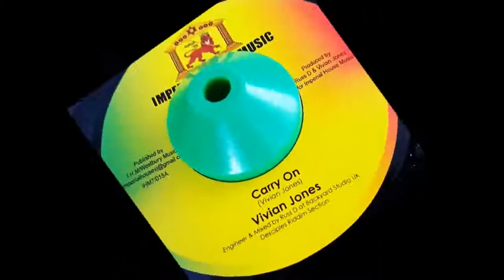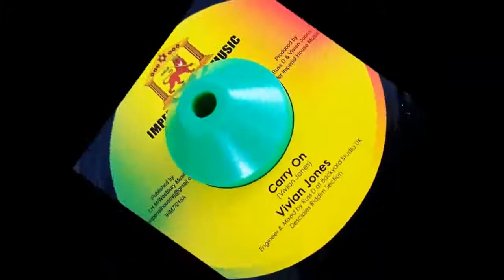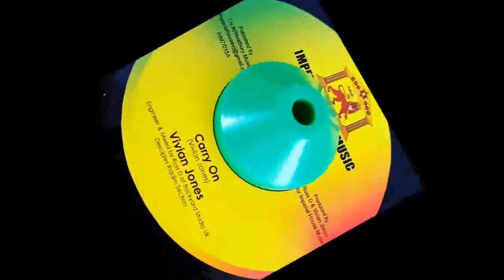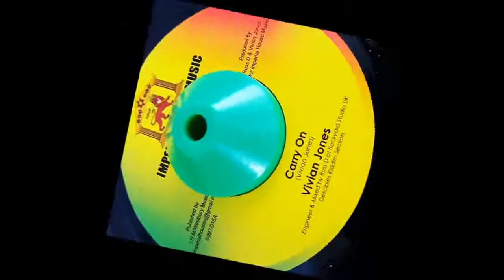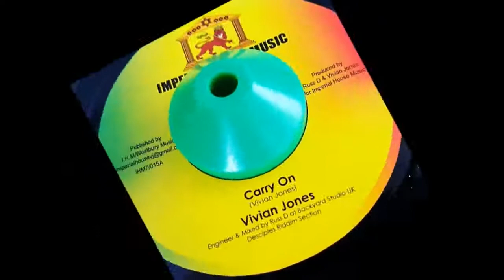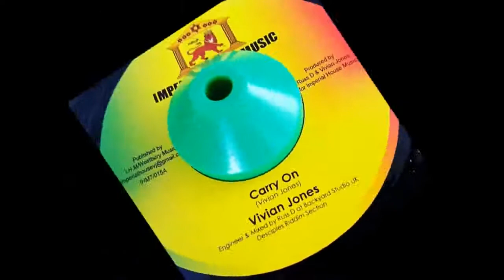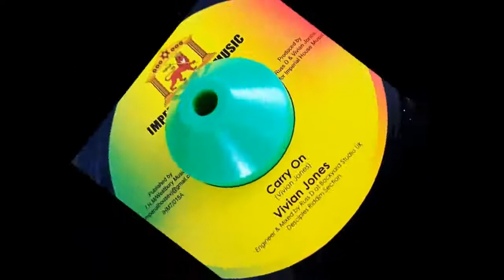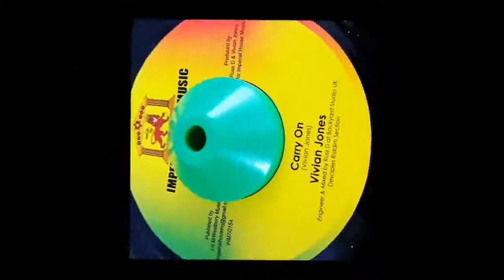Vivian Jones Carry On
Taurus: May 14 - Jun 19 (37 days)

Gemini: Jun 20 - Jul 20 (31 days)

Cancer: Jul 21- Aug 9 (20 days)

Leo: Aug 10 - Sep 15 (37 days)

Virgo: Sep 16 - Oct 30 (45 days)

Libra: Oct 31 - Nov 22 (23 days)

Scorpio: Nov 23 - Nov 29 (7 days)

Ophiuchus: Nov 30 - Dec 17 (18 days)

Sagittarius: Dec 18 - Jan 19 (32 days)

Capricorn: Jan 20 - Feb 15 (28 days)

Aquarius: Feb 16 - March 11 (24 days)